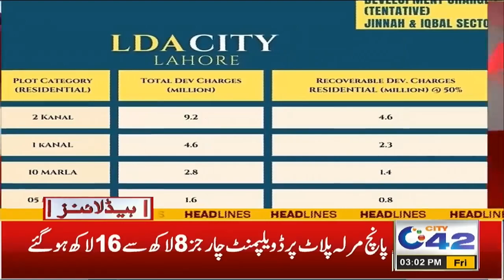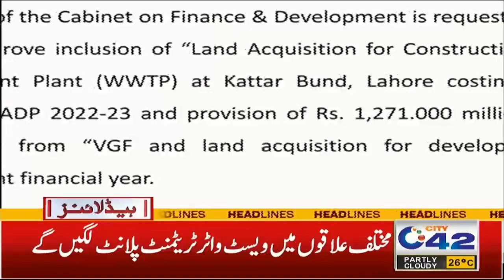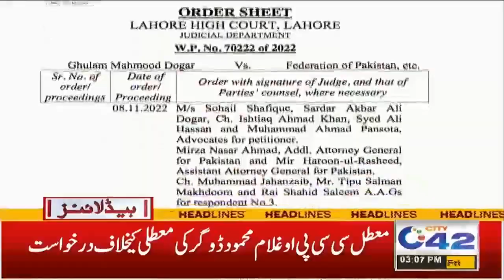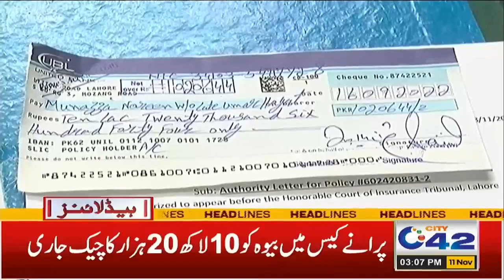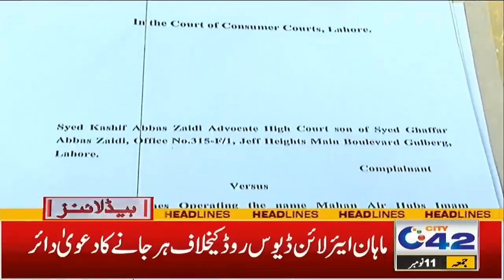عمران خان کا لامنگ مارچ روکنے کی اپیل۔ 5 مرلے کے پلاٹ رکھنے والے خبردار۔ دوپہر 3 بجے کی ہیڈلائنز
3pm News Headlines | 11 Nov 2022 | City 42